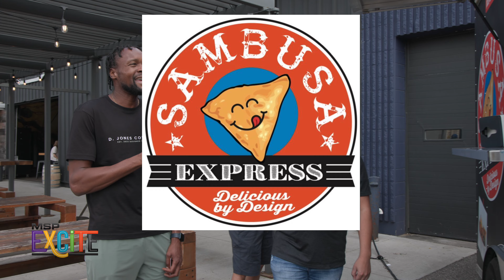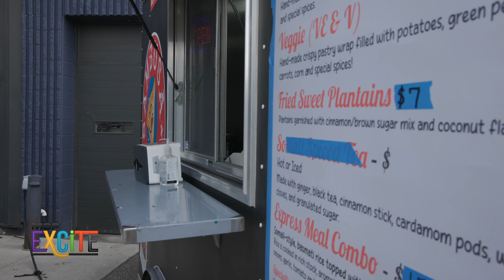Discover the Authentic Taste at Sambusa Express!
Join us as we explore the mouthwatering world of Iranian-style Sambusa at Sambusa Express during their Last Day of Summer Service for 2024 at the STPL Brewery! At MSPExcite, we absolutely love these irresistible Sambusas crafted by Abdi and his family, who have been perfecting this cherished recipe for over 1,100 years. 🌟

In this video, you’ll discover what makes these Sambusas a must-try in Minnesota. Each bite is aromatic, showcasing a unique blend of flavors made with love and care. The sauce has a light sharpness that will grab your attention and leave you wanting more! 😍

👉 Highlights of the video:

A showcase of the incredible Sambusa offerings at Sambusa Express
Insight into our engaging conversation with Abdi about the history and secrets of their 1,100-year-old recipe (shared in the video description)
Taste tests and reactions from our MSPExcite team
Don't miss out on this culinary adventure celebrating authentic Iranian flavors! Also, business owners,  register your business as an MSPExcite Community Partner before January 2025 and join our growing community!